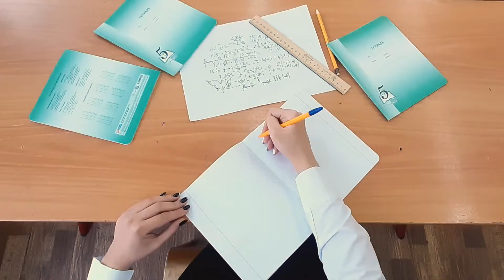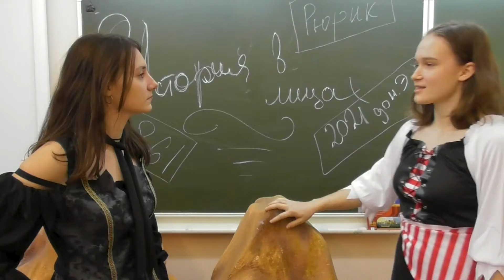Здравствуйте, это мы - новый педагогический Школы № 1492